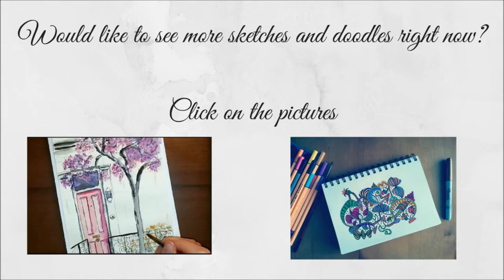Sketch 20 - Colmar, France